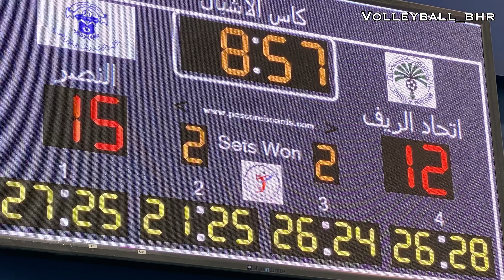نص نهائي الكاس - النصر vs اتحاد الريف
نص نهائي كأس الاشبال
تحت 16 سنة
انتهت بفوز النصر 3/2
8/2/2020